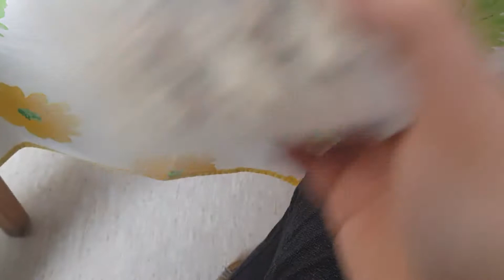RAW Orginal Footage of Rhythmic Porridge Rustling ASMR Sleep Chill Relax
you know what they sayin': gotta rustle before the hustle